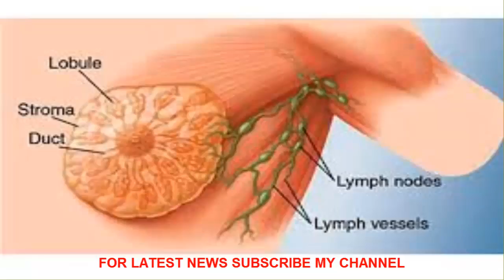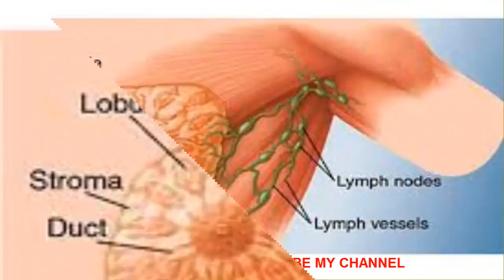দেখুন কীভাবে বুঝবেন শরীরে বাসা বেঁধেছে ক্যানসার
বিশ্বের অন্যতম মরণঘাতী রোগ ক্যানসার। কিন্তু সঠিক সময়ে ক্যানসারকে চিহ্নিত করা গেলে চিকিৎসার মাধ্যমে একে পরাজিতও করা যায়। এজন্য দরকার ক্যানসারের উপসর্গ সম্পর্কে সচেতনতা। আসুন জেনে নিই কী কী শারীরিক পরিবর্তন ক্যানসারের পূর্বাভাস দেয়। ‘জার্নাল অফ ক্যানসারে’ প্রকাশিত গবেষণাপত্রে ক্যানসারের কিছু উপসর্গের বিষয়ে জানানো হয়েছে।
১. যদি চামড়ার নীচে কোন মাংসের দলা দেখা দেয়: এটা বোঝা যায় খুব সহজেই। হাত দিয়ে স্পর্শ করে যদি শরীরের কোনো অংশে শক্ত মাংসের দলা অনুভব করেন তাহলে অবিলম্বে ডাক্তারের দ্বারস্থ হন। স্তন, অণ্ডকোষ, গলা, তলপেট কিংবা বগলের মতো জায়গাগুলোতে বিশেষ নজর রাখা প্রয়োজন।
২. শরীরের কোনো অংশ যদি লাল হয়ে ফুলে যায় এবং চুলকানি দেখা দেয়। কোনো অংশে ক্যানসার দেখা দিলে সাধারণত শরীরের স্বাভাবিক প্রতিরোধ ক্ষমতার প্রতিক্রিয়ায় ওই অংশে রক্তপ্রবাহ বৃদ্ধি পায়। স্বভাবতই ওই অংশ লাল হয়ে ফুলে যেতে পারে এবং সেখানে চুলকানিও দেখা দিতে পারে।
৩. যদি শরীরের কোনো অংশের কোনো ঘা বা ক্ষত সারতে না চায়। দীর্ঘদিন ধরে যদি কোনো ঘা বা ক্ষত না সারে, তাহলে ডাক্তারের কাছে অবশ্যই যেতে হবে।
৪. যদি মুখের ভিতরে সাদা মুখওয়ালা কোনো গোটা দেখা দেয়: জ্বিহা, মুখের ভিতরের অংশ, কিংবা মাড়িতে যদি কোনো গোটা দেখা দেয় এবং সেটির মুখ যদি সাদা হয়, তাহলে কালবিলম্ব না করে ডাক্তারের কাছে চলে যান।
৫. হঠাৎ করে খিদে চলে যাওয়া। ক্যানসারের প্রভাবে শরীরে নিউট্রিয়েন্টস কমে যায়। পরিণামে খিদেও হ্রাস পায়।
৬. মলত্যাগের অভ্যাসে কোনো আকস্মিক পরিবর্তন কিংবা মলের সঙ্গে রক্তপাত।
৭. মূত্রত্যাগের অভ্যাসে কোনো পরিবর্তন। যদি মূত্রের রং, পরিমাণ বা গন্ধে কোনো লক্ষণীয় পরিবর্তন আসে, কিংবা মূত্রের সঙ্গে রক্তপাত ঘটে তাহলে তা ক্যানসারের লক্ষণ হতে পারে।
৮. ব্যাখ্যাহীন রক্তপাত। শরীরের কোনো অংশ থেকে (যেমন যোনি কিংবা স্তনবৃন্ত) যদি আকস্মিকভাবে কোনো সুস্পষ্ট কারণ ছাড়াই রক্তপাত শুরু হয়ে যায়, তাহলে ডাক্তারের পরামর্শ নেওয়াই বুদ্ধিমানের কাজ।
৯. কন্ঠস্বরে আকস্মিক পরিবর্তন হওয়া।
১০. একটানা কাশি। যদি টানা দু’সপ্তাহের উপর কাশি থাকে, তবে তা গলা, ফুসফুস, খাদ্যনালী এমনকী পাকস্থলীর ক্যানসারের লক্ষণ হতে পারে।